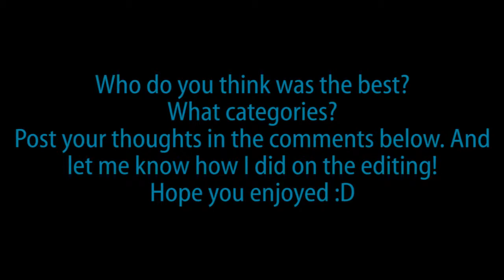[Minecraft] Oinkcraft Mini Buildoff w/ Friends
Hey guys! Thanks for clicking on this video! If you enjoyed it at any point, make sure to leave a like a share. While I judge, pen_the_mage, starlow123, sarahwass1211, and penaltyboxafic go at it in a mini buildoff. Comment who you think should win and in what category. Make sure to keep an eye out for future videos, and leave a comment suggesting what you want to see next!
No one else has a channel.